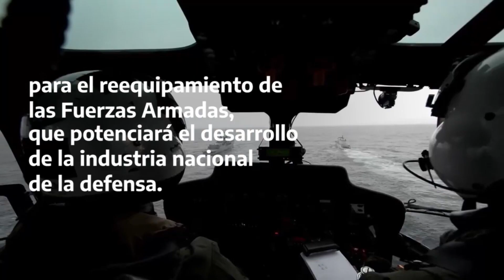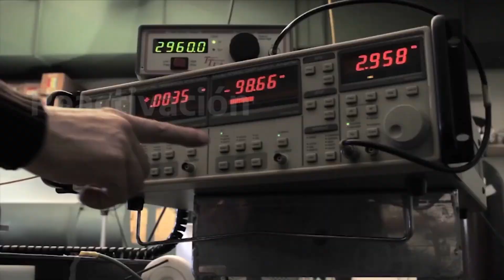Unamos nuestras fuerzas para reconstruir la Argentina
Hace a la autoestima del pueblo tener política de Defensa. Seguimos uniendo nuestras fuerzas para potenciar la ReconstrucciónArgentina